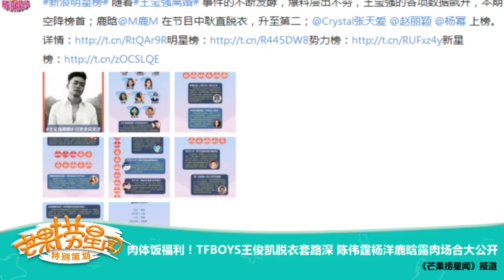《芒果捞星闻》 Mango Star News:肉体饭福利！TFBOYS王俊凯脱衣套路深 陈伟霆杨洋鹿晗露肉场合大公开 【芒果TV官方版】